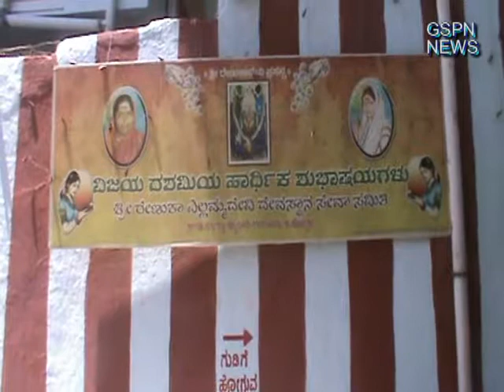GSPN NEWS GANGAVTHI 22-09-2017